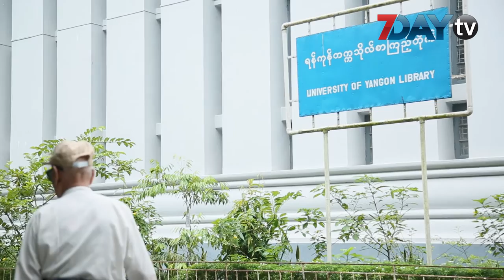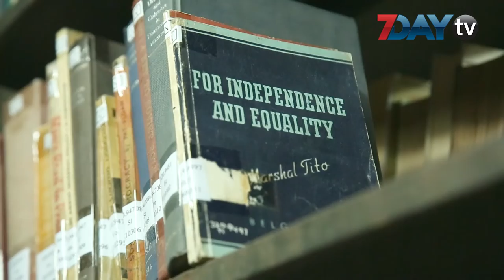ရန္ကုန္တကၠသိုလ္ထဲက မီးအိမ္ရွင္ ဦးေလးေသာင္း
ရန္ကုန္တကၠသိုလ္အဝန္းအဝိုင္းမွာ ရွင္သန္ခဲ့ဖူးၾကသူတိုင္းနီးပါး ဦးေလးေသာင္းကို မသိသူက ေတာ္ေတာ္ရွား ပါတယ္။

ဦးေလးေသာင္းဟာ ရန္ကုန္ တကၠသိုလ္ စာၾကည့္တိုက္ရဲ့ ဝါရင့္သက္ေတာ္ရွည္ဝန္ထမ္းပါ။

ခါးကိုင္းကိုင္းနဲ႔ စာၾကည့္တိုက္စာအုပ္စင္ေတြၾကားအၿမဲေတြ႕ရတဲ့အဖိုးအိုတစ္ေယာက္မို႔ စာၾကည့္တိုင္းသြားသူ တိုင္းသတိထားမိတာလည္းျဖစ္ပါတယ္။

တစ္လ လစာ ၈၂ က်ပ္ရတဲ့ ၁၉၅၁ ခုႏွစ္ထဲက ရန္ကုန္တကၠသိုလ္စာၾကည့္တိုက္မွာအလုပ္ဝင္ခဲ့တဲ့ ဦးေလးေသာင္းတစ္ေယာက္ ခုဆို အသက္ ၉၀ ေက်ာ္ေနပါၿပီ။

ဒီလိုသက္တမ္းရွည္တာဝန္ထမ္းေဆာင္ခဲ့တာေၾကာင့္လည္း သူစာအုပ္ေတြရွာေဖြေပးခဲ့ရသူေတြက တစ္ခ်ိဳ႕ဆို လူ႔ေလာကေတာင္ထြက္သြားၾကပါၿပီ။ အဲဒီလူေတြထဲ ဦးသန္႔လို ပုဂၢိဳလ္ေတြပါပါတယ္။

ဦးေလးေသာင္းဟာ အသက္ ၆၀ ျပည့္တဲ့ ၁၉၈၇ ခုႏွစ္မွာ စာၾကည့္တိုက္ လက္ေထာက္ (၂) ရာထူးနဲ ့အၿငိမ္းစားယူခဲ့တာပါ။ ဒါေပမဲ့ သံေယာဇဥ္ အရ ရန္ကုန္တကၠသိုလ္ ရဲ့စာၾကည့္တိုက္မွာ ေက်ာင္းဖြင့္ရက္ေတြဆို လာေရာက္ တာဝန္ထမ္းေဆာင္ေနဆဲပါပဲ။ ေန႔စားဝန္ထမ္းတစ္ဦးအျဖစ္နဲ႔ပါ။

ေနအိမ္ရွိရာ ေျမာက္ဒဂံုကေန ရန္ကုန္တကၠသိုလ္စာၾကည့္တိုက္ကို ေန႔စဥ္မွန္မွန္လာေလ့ရွိၿပီးေတာ့ စာၾကည့္တိုက္ မဖြင့္ခင္ထဲကေရာက္ရွိေလ့ရွိပါတယ္။

အသက္လည္း ၉၀ အရြယ္ေရာက္ၿပီမို႔ မ်က္စိနွစ္လံုး တိမ္ဆြဲေနၿပီး အၾကားအာရံုကလည္း ခ်ိဳ ့တဲ့ေနျပီျဖစ္ေပမဲ့ စာၾကည့္တိုက္ထဲမွာ ေက်ာင္းသားေတြ လိုအပ္တဲ့ စာရြက္စာတမ္း ကိုရွာေဖြေပးေနတုန္းပါပဲ။

ဦးေလးေသာင္းက ရုပ္ရွင္သရုပ္ေဆာင္ သုေမာင္နဲ ့စာေရးဆရာ မင္းလူတို႔ရဲ့ အေၾကာင္းကိုလည္းအမွတ္တရ ေျပာျပပါတယ္။

ဒီလိုအမွတ္တရေတြကပဲ ဦးေလးေသာင္းနဲ႔ တကၠသိုလ္စာၾကည့္တိုက္ၾကား ျဖတ္မရတဲ့သံေယာဇဥ္ေတြျဖစ္ေနခဲ့ တာပါ။ ဝိရိယေကာင္းတဲ့ ဦးေသာင္းတစ္ေယာက္ ရန္ကုန္တကၠသိုလ္စာၾကည့္တိုက္ရဲ႕ စာအုပ္စင္ေတြၾကား မွာ ရွိသမ်ွခြန္အားတို႔နဲ႔ အတက္ၾကြဆံုးတာဝန္ထမ္းေဆာင္ေနဦးမွာလည္းျဖစ္ပါတယ္။

သတင္း-မိုးညိဳ
ကင္မရာ- ထက္အာကာ ၊ေအာင္မ်ိဴးထြန္း